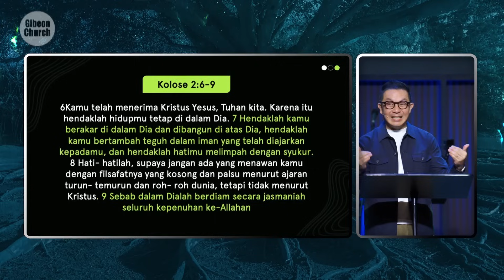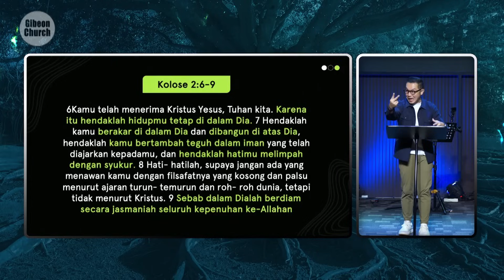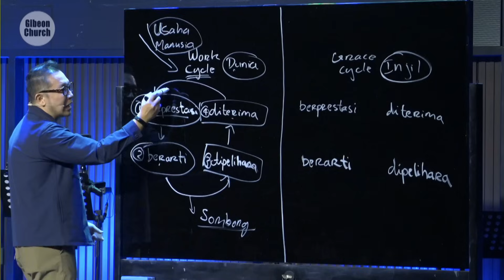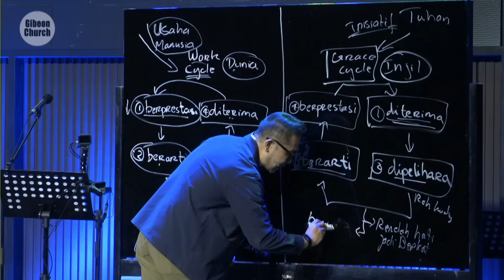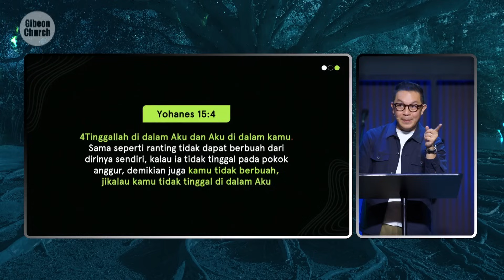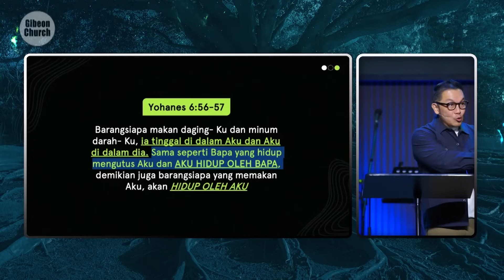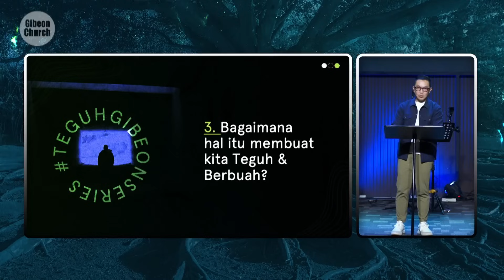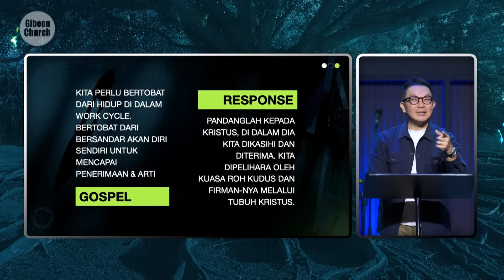Teguh Week 5 "Tetap Tinggal Teguh" Ps. Michael Chrisdion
Memasuki Tahun baru, banyak orang membuat goal dan target supaya di tahun ini mereka menuai hasil. Banyak orang berfokus untuk mendapatkan hasil namun lupa bahwa hasil adalah akibat dari suatu proses. Seperti Tubuh yang sehat adalah hasil dari gaya hidup serta pola makan yang sehat maka, kehidupan spiritual dan iman yang kuat adalah hasil dari suatu proses serta membangun kehidupan kerohanian yang sehat.

Lantas proses apa dan apa yang perlu dibangun tahun ini untuk kita bisa TEGUH dalam kehidupan spiritual serta iman kristen yang kuat? Bagaimana kita bisa Tetap Tinggal Di Dalam Kristus?

Temukan Jawabannya minggu ini “Teguh - wk5 - Tetap Tinggal Di Dalam Kristus”
Sunday Service, 28 Januari pk. 08:00 | 10:30 | 13:00

Disiarkan live di LIFE Channel melalui MNC VISION (91), MNC PLAY(70) and VISON APP pk. 19:00